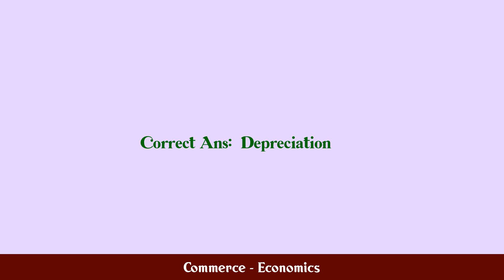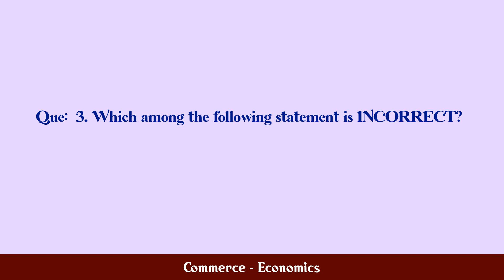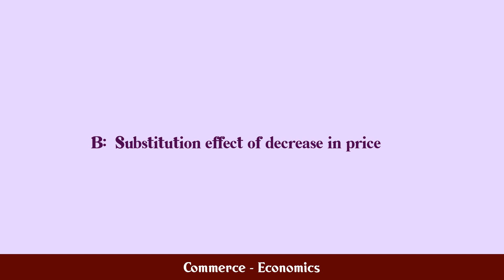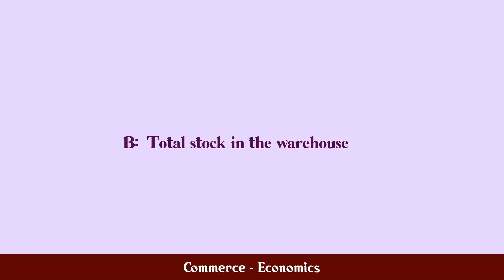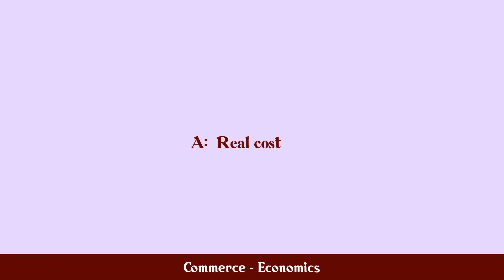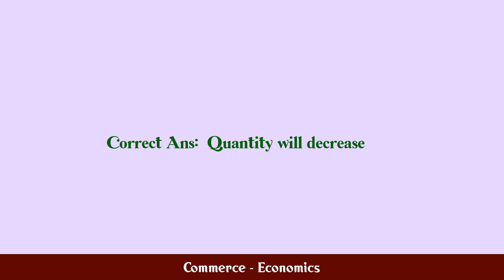Commerce - Economics MCQ Questions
MCQ Questions and Answers about Commerce - Economics

Most Important questions with answers in the subject of Commerce - Economics are given in this video with four choices and correct answer

Commerce - Economics

Q.1. The capital that is consumed by an economy or a fi...

Q.2. Who propounded the opportunity cost theory of inte...

Q.3. Which among the following statement is INCORRECT?...

Q.4. If the demand for a good is inelastic, an increase...

Q.5. The horizontal demand curve parallel to x-axis imp...

Q.6. An individual demand curve slopes downward to the ...

Q.7. Income elasticity of demand is defined as the resp...

Q.9. The cost of one thing in terms of the alternative ...

Q.10. Assume that consumer's income and the number of se...